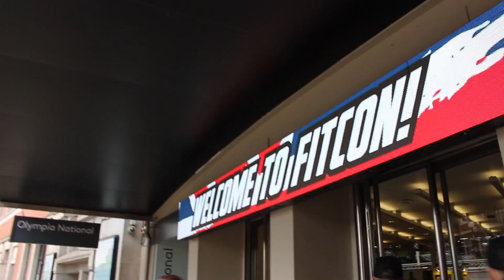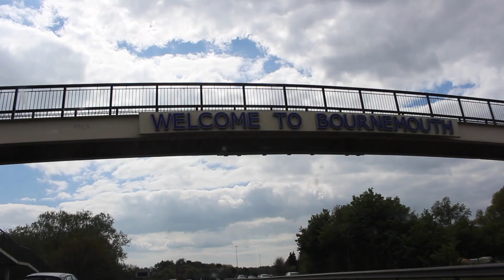FIT CON EXPO 2017 | Jake White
Jake, Tom & Will (Urban Physique), headed up to the Olympia in London for FitCon Expo 2017.

See a quick view around the expo as the team makes the final preparations ahead of Body Power Expo on the 12th May.

Urban Underwear | Coming Soon.